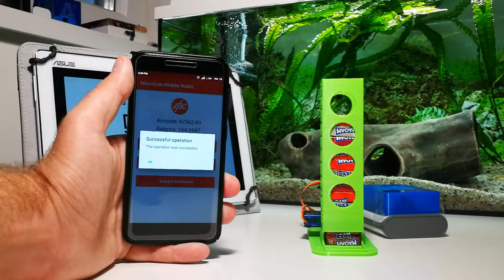Cryptocurrency accepting candy dispenser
Story:
In the last 3 days I made a device which makes it possible for a machine to accept cryptocurrency.
In the last few weeks I started to work with the first Hungarian cryptocurrency which has its own blockchain. It's based on the Pascalcoin, but the developers are working on to create interfaces for real world applications.
The device I created can react to a blockchain event, so if you send coins to a specific address, it will respond it. In this case it's a candy vending machine. What else? So if you send 5 microcoins to an address, you get candy.
Of course now it's only for demo, but the purpose of it is to create a device with a service and you can pay with cryptocurrency for a coffee or coke or whatever you can get from vending machines. It can be used in even arcade games.
Let's see how we can use it!
Later there will be a display to generate dinamic QR codes, but now we have a fix one. Open the app, select the payment and scan the QR code, then send the transaction.
After a few second we have a candy!

Let's see what I just did here.
First I created a small circuit with a WiFi module and I connected a servo to it.
Actually not this device interact with the blockchain directly, it communicates with a server I wrote. And then the server get the info from the blockchain. If the server sees that a new transaction is coming, it sends a signal to this device, which gives a candy. That simple is that.

I did not make one part of this, the candy dispenser. I almost started to design something like this when I thought... there has to be some crazy person out there who designed a candy dispenser. I opened the Thingiverse and voilá... I was right. So I just 3D printed it.

If you have any questions please do not hesitate to ask in the comments.
Or if you have great ideas about what can this service be used for please write down to the comments.
Or if you have a project idea I should make please share it.